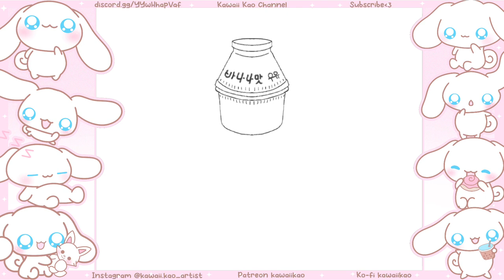🌸 Kawaii Kao 🌸 Re drawing my old design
I drew this banana milk wallpaper last year and wanted to re draw it. The more I draw, the better I get. Hope you enjoy!

Link to all socials and all that good stuff